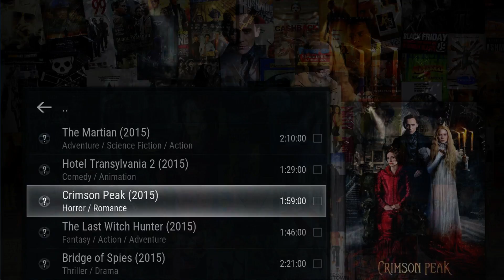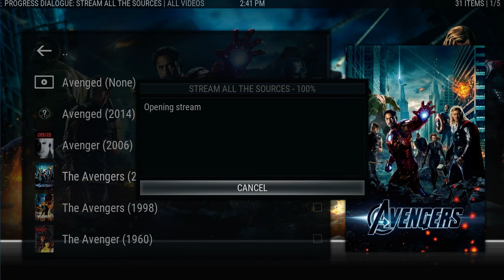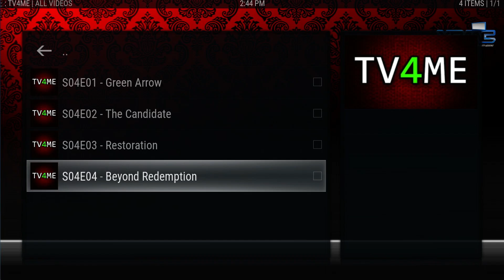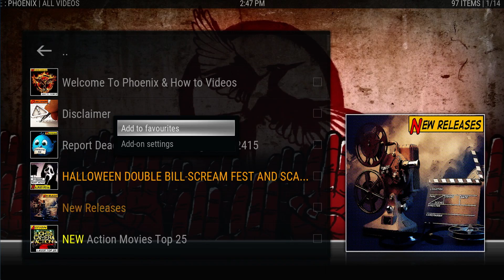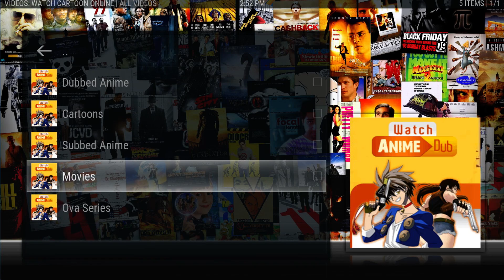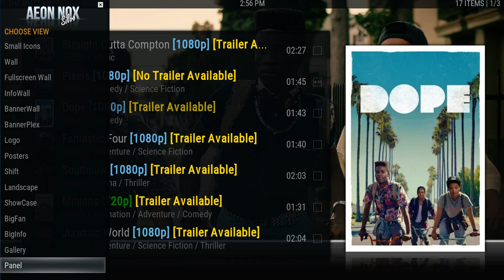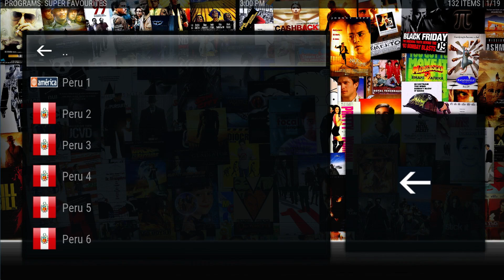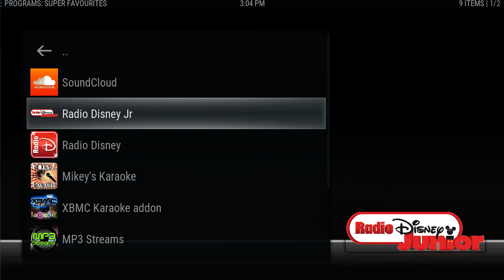Kodi - EMG Dragon Kodi build.